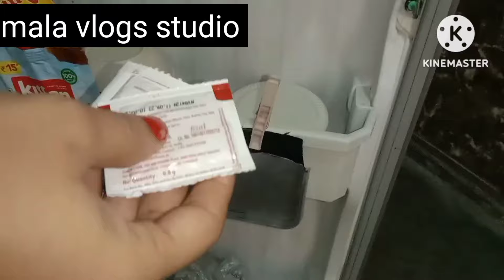ये काम करते ही चौंक जाएंगे आप 😱 kitchen tips/money saving tips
हाथ लगाइए बिना एक पॉलिथीन से घर पोछा लगाने जादुई तरीका/cleaning tips